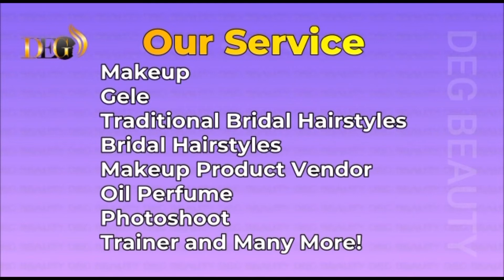Makeup Transformation For Black women